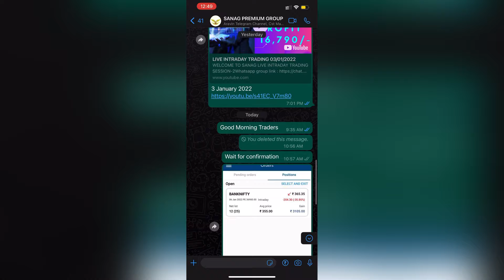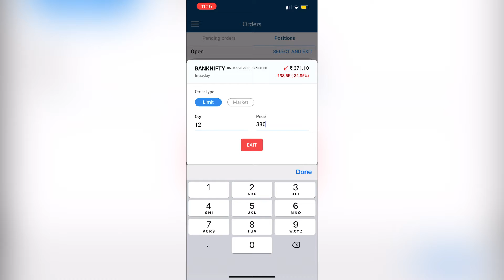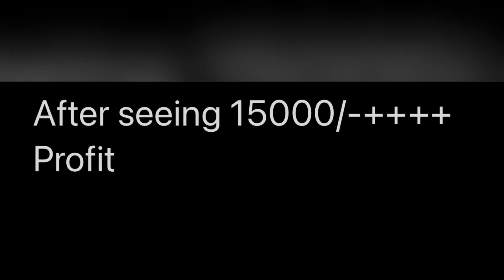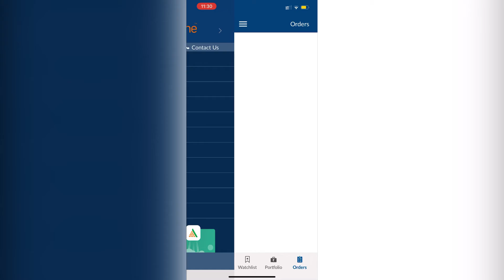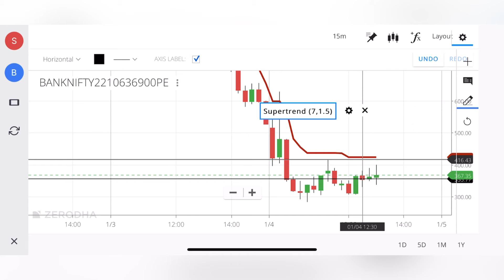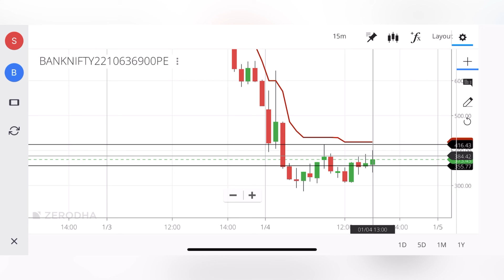LIVE INTRADAY TRADING 4 January 2022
WELCOME TO SANAG LIVE INTRADAY TRADING SESSION-2

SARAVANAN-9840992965